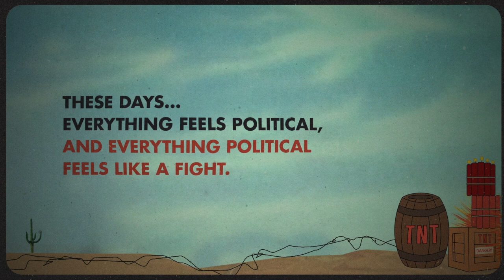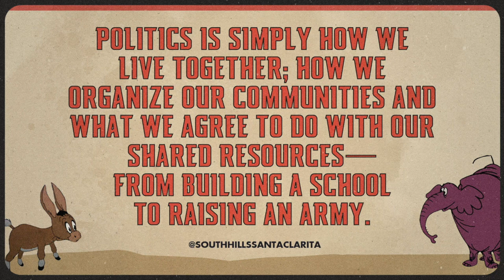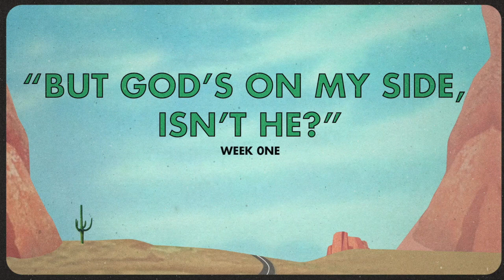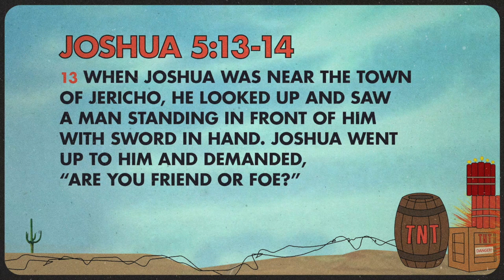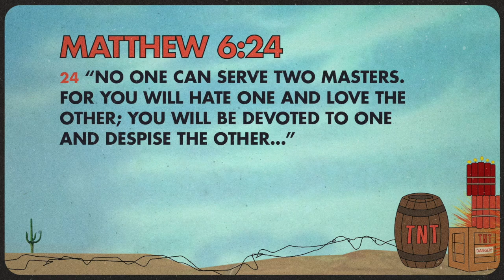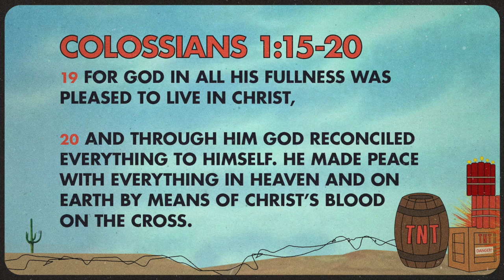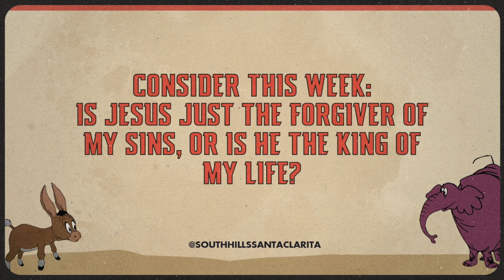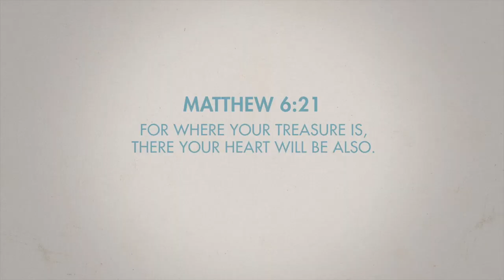“God’s on my side, isn’t he?” - Week 1 - POLITICAL POWDER KEG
It seems that all of life is a battle between good and evil. It only makes sense that we, as Christians, are the good guys – right? We see sin, brokenness and evil all around us, and we want to make it stop! Obviously God is on our side, right? This week we’ll look at the importance of having “rightly ordered loves” and avoiding the temptation to recruit Jesus for our own goals.